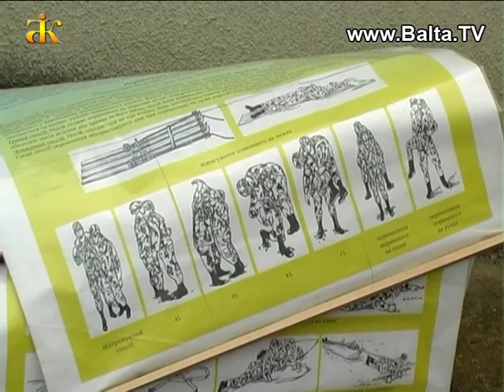Допризивна підготовка молоді - на захисті Вітчизни!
Польові збори для старшокласників шкіл громади, ініційовані відділом освіти Балтської міської ради, пройшли цього тижня на базі однієї з військових частин. Хлопці та дівчата на протязі 2 днів мали нагоду поринути у буденне військове життя: ознайомитися з побутом військовослужбовців, пройти школу молодого бійця, перевірити свої сили в майстерності володіння зброєю, оволодіти азами польового орієнтування.